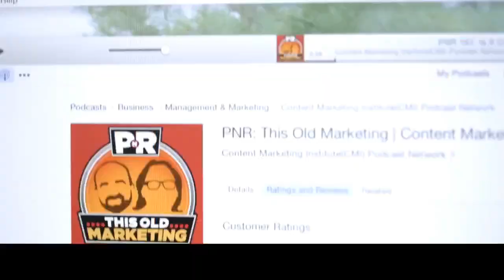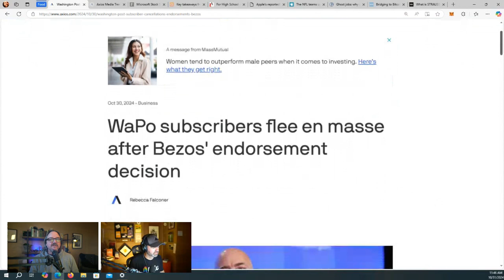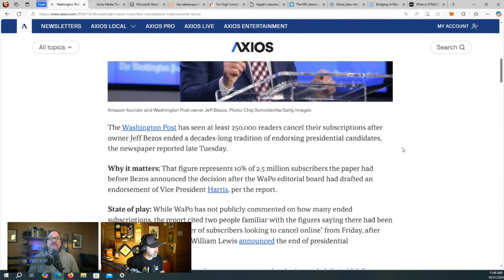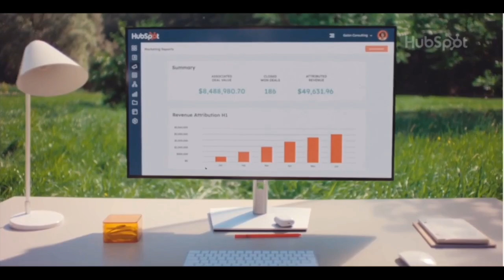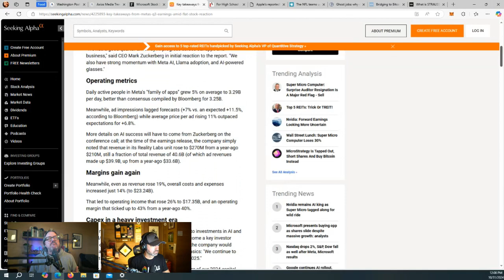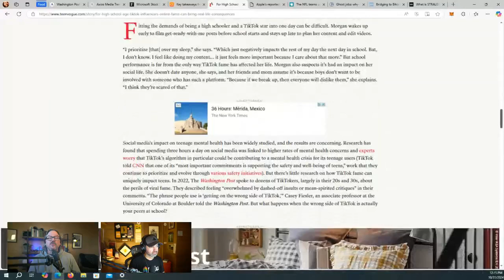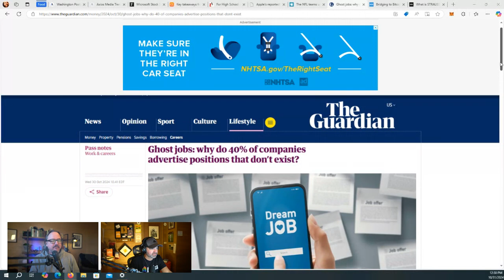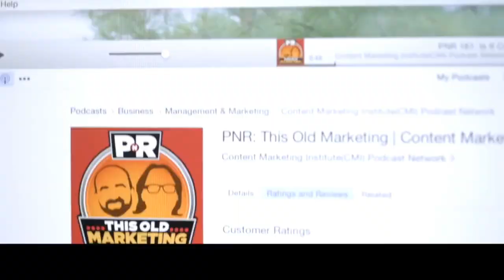Big Opportunity for Brands in Local Content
A continuing story on the content gaps available in local news. With more people trusting businesses than ever before, could this be the biggest content marketing opportunity in history?

In other news, The Washington Post makes a horrible strategic decision to kill endorsements, costing them over 200,000 subscribers.

Microsoft, Google, and Meta report incredible earnings on the back of AI.

And young TikTok influencers are finding it hard to maintain a real life while being an online content creator. Is the worst to come?

Winners and losers include Strauss and the Dallas Cowboys.

Rants and raves include another newsletter acquisition and ghost jobs.

Chapters:
2:02 World Series: Los Angeles Dodgers vs. New York Yankees
5:04 Dallas Cowboys & Cleveland Browns
9:45 Robert’s Keynote at Content Marketing World
10:42 Joe’s Bahamas Trip
13:00 U.S. Presidential Election
17:34 The Washington Post kills endorsements & loses subscribers
32:08 Content gaps available in local news
38:44 Microsoft, Google, and Meta report incredible earnings on the back of AI
46:07 TikTok influencers
53:16 Winners & Losers
59:57 Rants & Raves